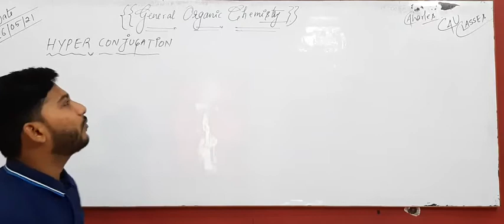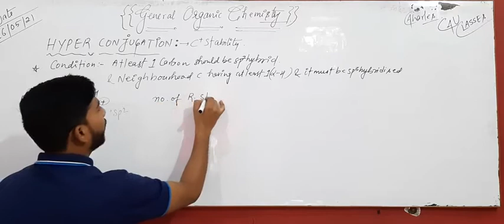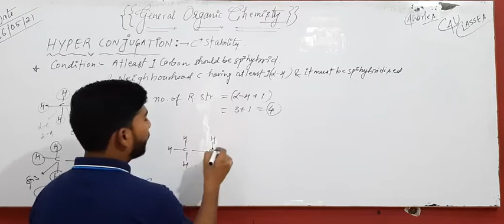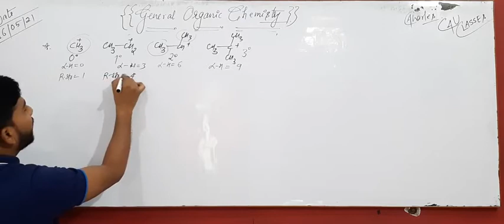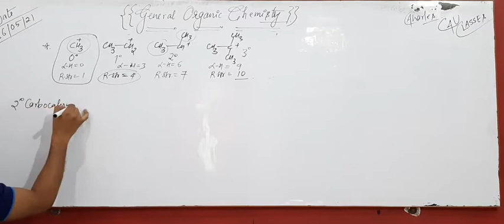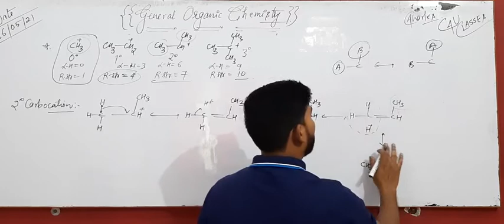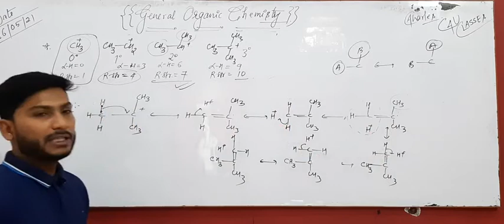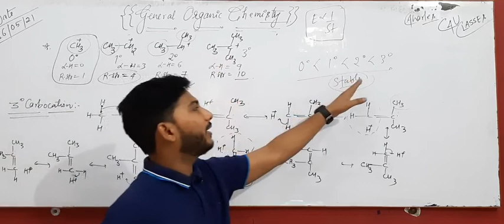HYPER CONJUGATION, STABILITY OF CARBOCATION, FREE RADICALS & ALKENES(sp²). NO BOND RESONANCE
this phenomenon also known as NO BOND RESONANCE & BAKER NATHAN EFFECT